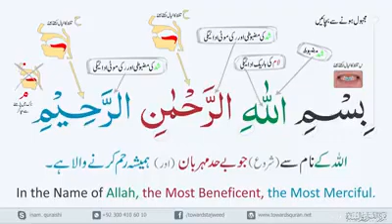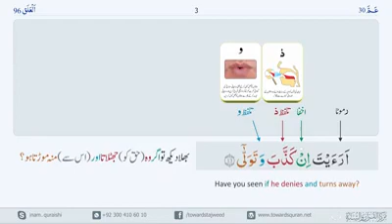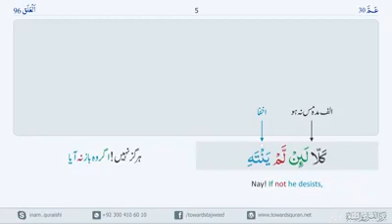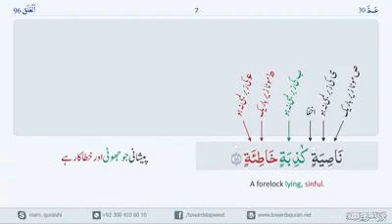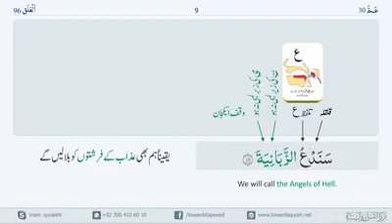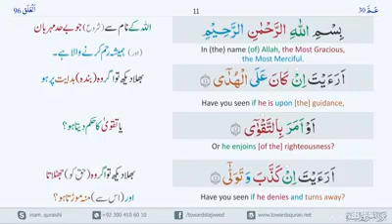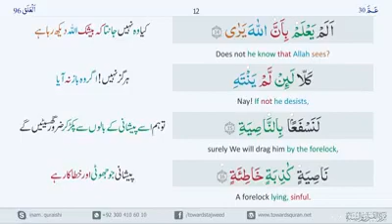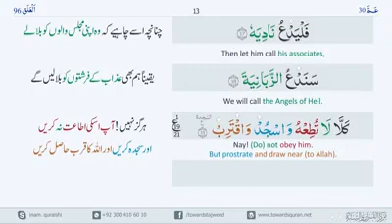Surah alaq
Video from Zahida Rashid